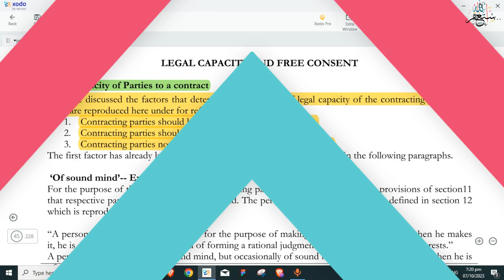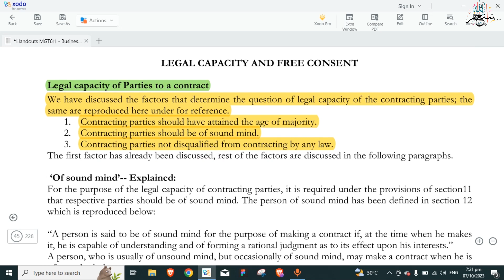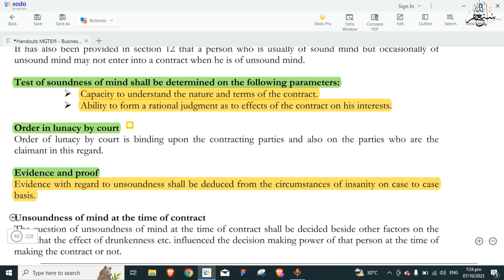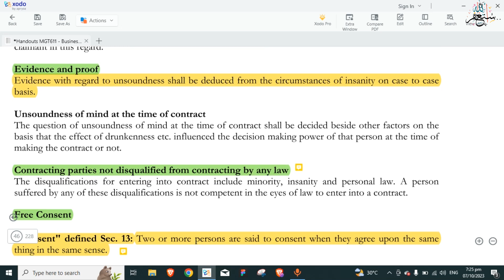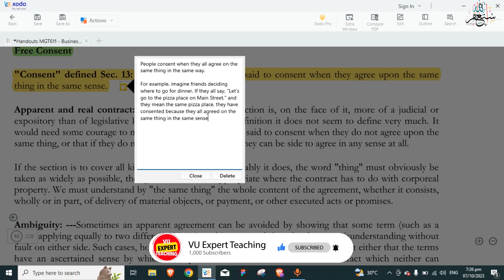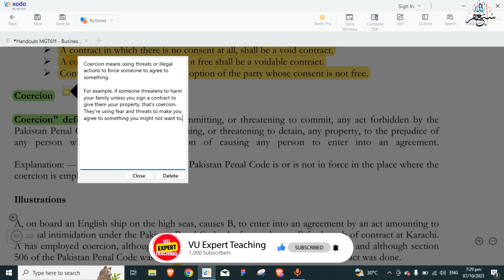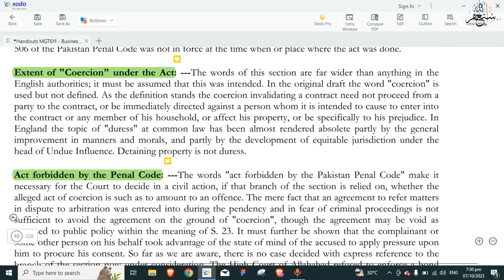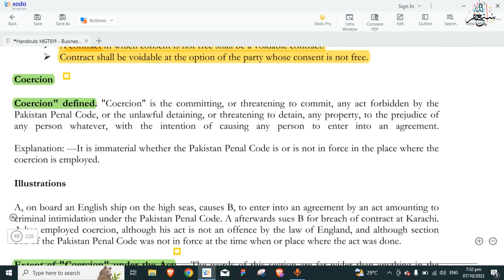MGT611 Short Lecture 09 | Business and Labour Law Short Lectures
MGT611 Short Lecture 09 | Business and Labour Law Short Lectures Series

MGT611 Business and Labour Law Short Lecture 09, Short Lectures series of Mgt611. By watching this series of short lectures on Business and Labour Law you can score well in the vu exam both midterm and final term.

This channel is especially for University going students and is always available to help students with related study problems. On this channel, you can find videos of short lectures, especially for Virtual University students.

This short Business and Labour Law lecture series MGT 611 contains all mid-term and final terms lectures.